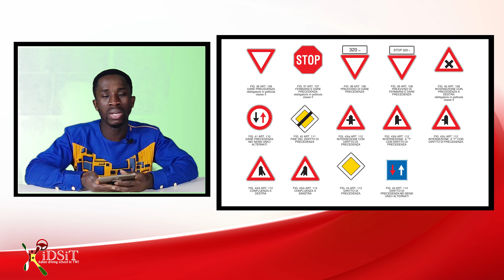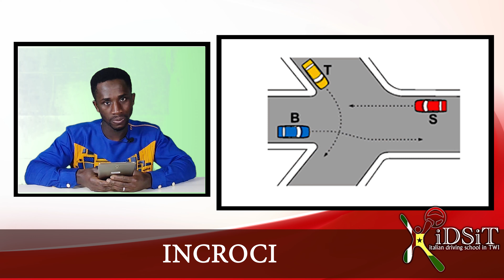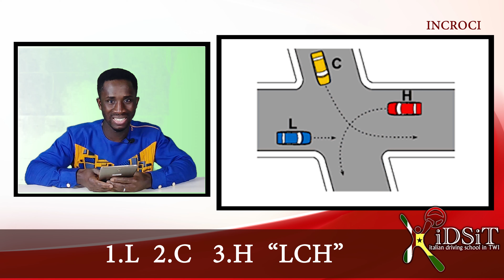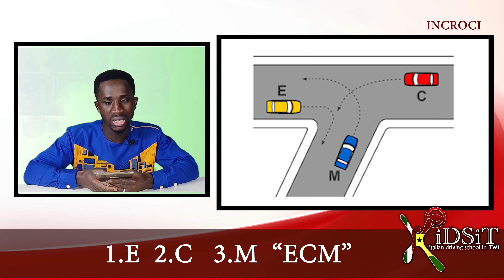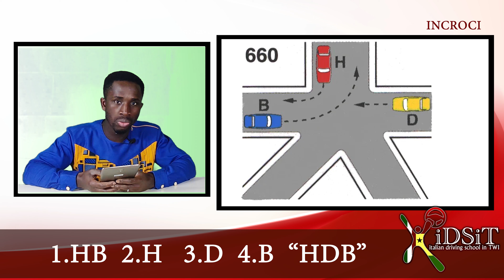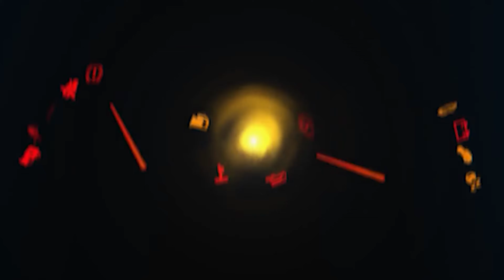Italian Driving in Twi ¦ INCROCI 1 ¦ TWI GHANA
Please download the quiz book from above

Link
PREVIOUS LESSONS